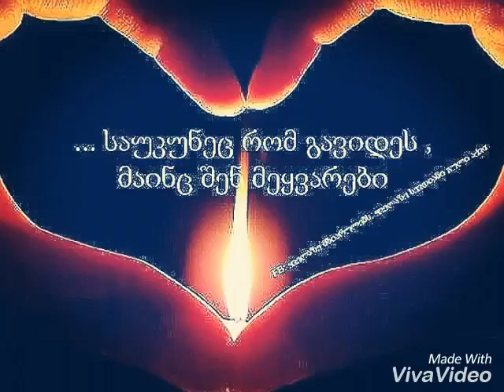Tvalebi romelmac damatyveva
Siyvarulis axsna